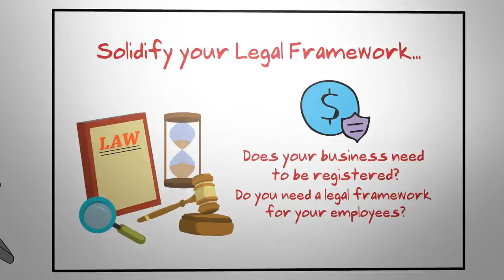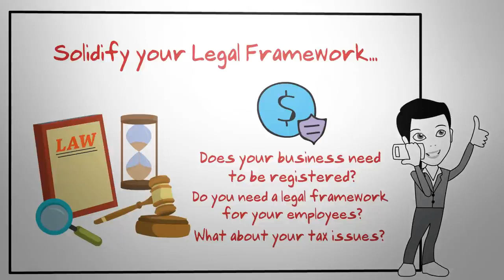# የራስዎን ቢዝነ ለመጀመር ሊያዩት የሚገባ መረጃዎች Tips for Starting your Own Business Must Watch#አንበሳ